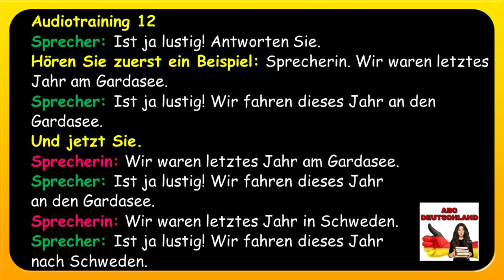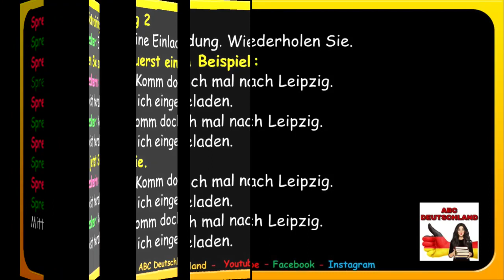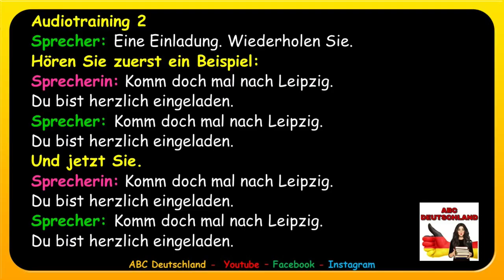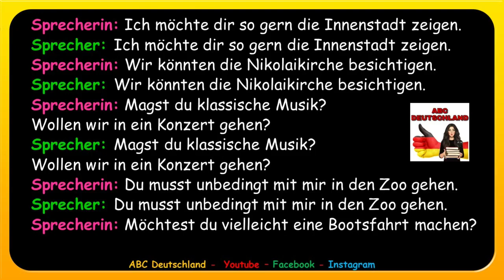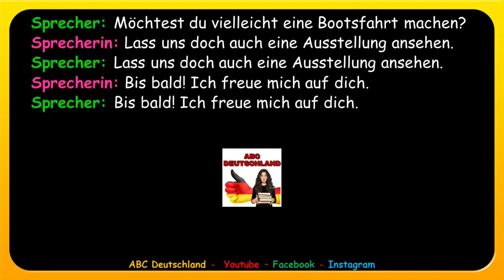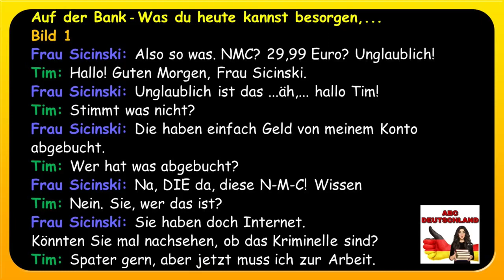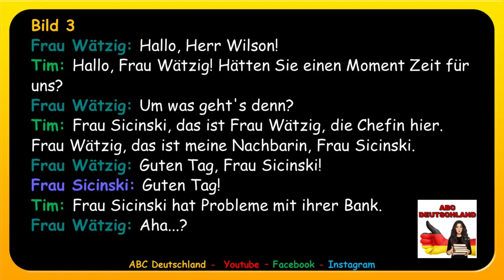Deutsch lernen mit Dialogen - Deutschkurs Online. N.10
Deutsch als Fremdsprache
Dialoge Deutsch
Deutsch verstehen
Deutsch Übungen
learn germam
german grammar
german forbeginners
german language